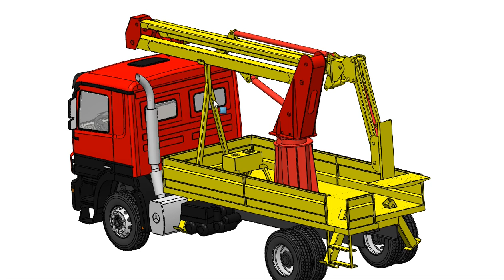sky lift ! sky lift design ! 3D Design ! Solidworks Design ! Machine Design !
Sky lift ! Sky Lift Design ! Sky lifter ! Solidworks Design ! 3D Design ! AutoCad Design ! Heavy Machinery Design ! Machine Design ! Waste Management Equipment Design ! Solid Waste Machine ! Garbage Truck ! Heavy Truck !
Guru Ji Gyan
Municipal Equipment manufacturing
municipal equipment design